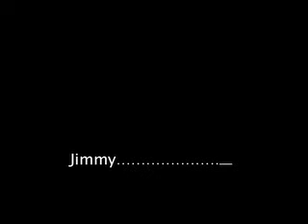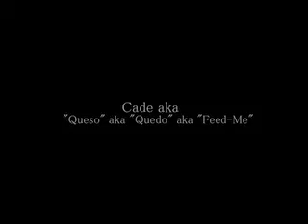Rawest Cat Around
Spring break 08 Baltimore MD a little hotel bordom